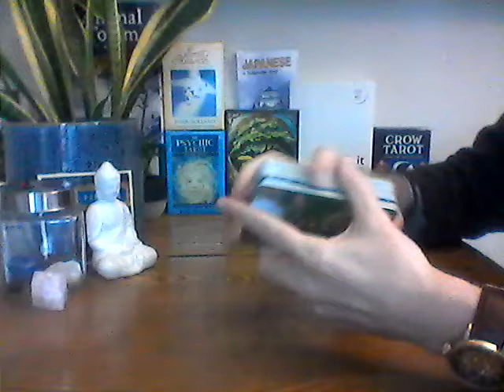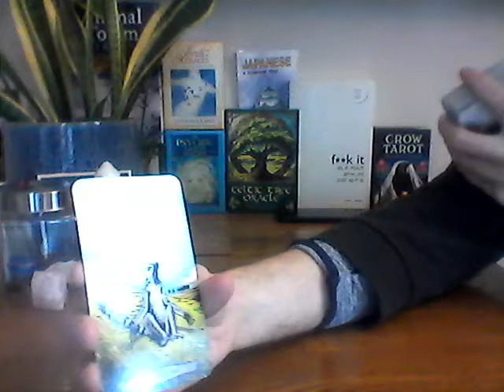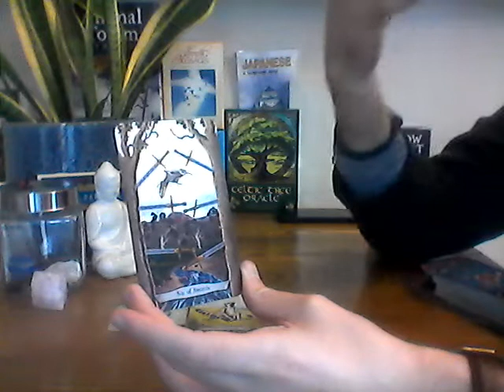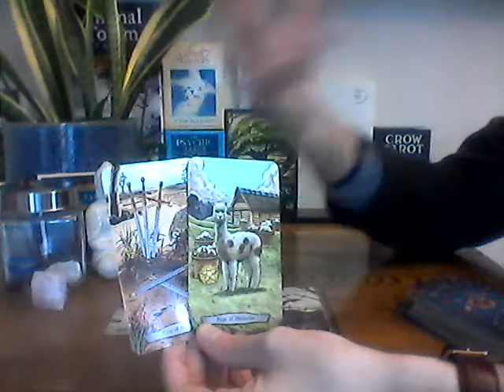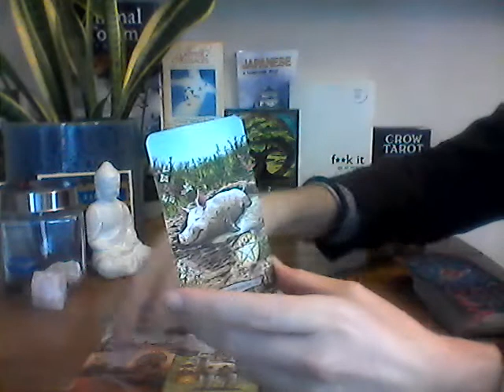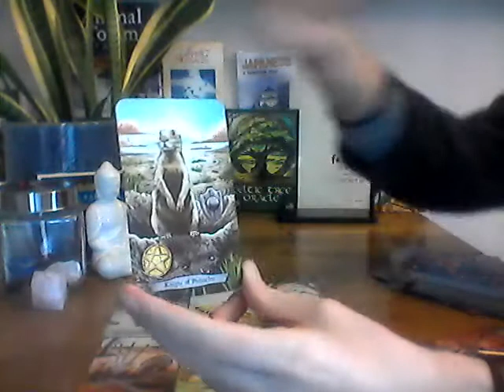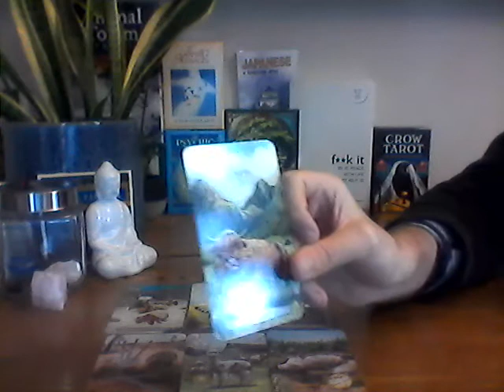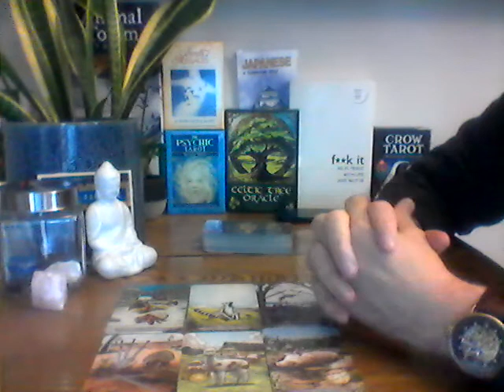Sagittarius general November reading: Having fun in life and charging ahead with passion!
Hi everyone! My name is Kieran. I am an empath, a psychic, and an intuitive reader. I’ve been on this spiritual Journey since 2018 and I feel like I’ve been fast tracked for the collective. While that has meant a great deal of pain and upheaval for me, I am hoping I can use my talents/gifts to help you and assist you on your journey.

Below is a link to my website where I have my services along with relevant prices listed. Feel free to join my site for spiritual articles and information as it may help you with whatever you are currently facing :)

If you feel like donating to me because you feel I’ve helped you in some way, you can use my paypal,

I don’t expect anything, and I appreciate anything given.

Here is my IG for spiritual messages/card of the day. Follow if you like that stuff! I’ll also have promotions and specials on there!

I love sharing and will gladly read or listen to anything anyone has to share as well.